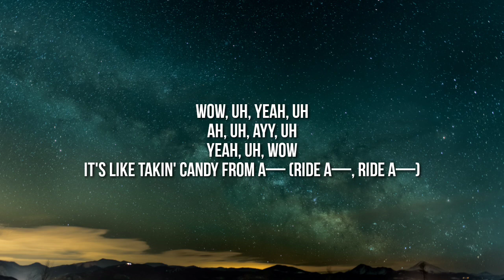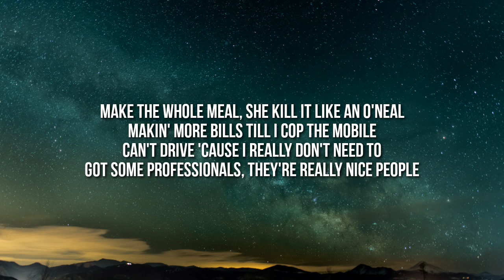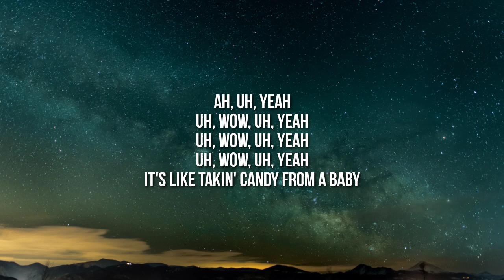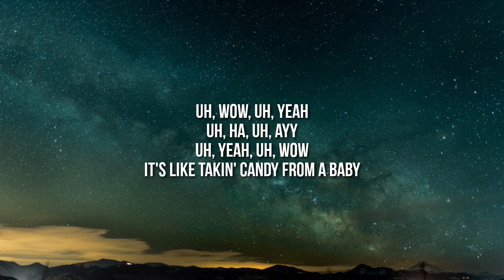Doja Cat - Balut (Lyrics)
Lyrics:

Woo, woo

[Verse 1]
Oh well, I'll buy another property for four mill'
On a boat, yeah (Boat, yeah), it's really no fair (No fair)
I hit the stage and lose the crystals on my toenails (Yeah)
Make the ho kneel, she kill it like an O'Neil
Makin' mo' bills 'til I copped the mobile

[Chorus]
Uh, yeah, uh, wow (Wow, huh, said)